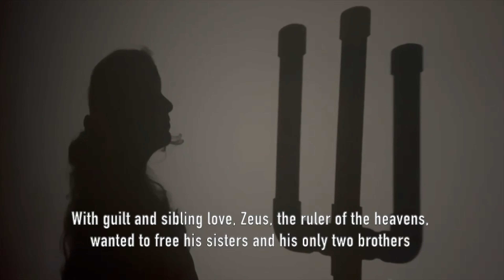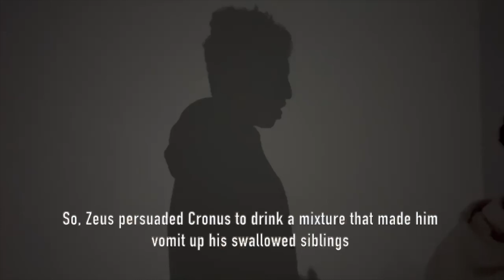Arkansas Atrangi | Bloomington Ki Badtameezi 2024 [Back Row]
02.03.24
Indiana University Auditorium
Bloomington, IN